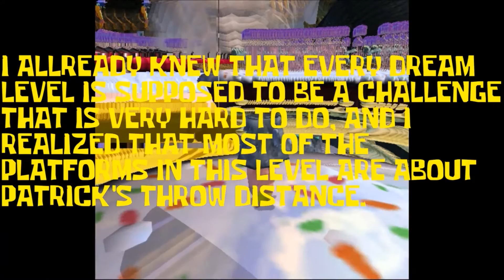Screaming For Ice Cream, Potential Challenge (I'm Ready Depression Ver.)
Made for the maker of that video, Jacob Pardee.